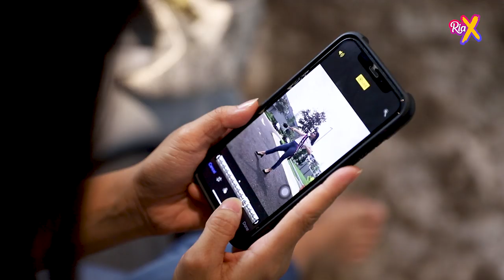Dewi Remaja 2019 : Photo Challenge ft Team ninasaidah &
Dewi Nina , Dewi Saidah, Dewi Azra dan Dewi Sharlina sahut cabaran Ria-X untuk Photo Challenge. Jom kita tengok telatah mereka!

Jangan Lupa undi gambar mana yang paling kreatif di Instagram Official Ria X!!!